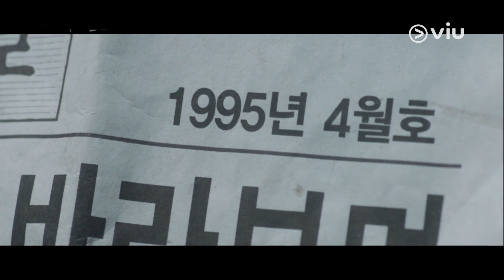รยออุน ชวนดูซีรีส์ Twinkling Watermelon | ดูได้ที่ Viu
สัมภาษณ์พิเศษ รยออุน พระเอกหนุ่มหน้าใส TwinklingWatermelon กับการมาประเทศไทยครั้งแรก ในเทศกาลงานกรี๊ดรวมแฟนมีตแห่งชาติ ViuScreamDates ที่มาตกแฟน ๆ เข้าด้อมรัว ๆ

▶ ดูคลิปเต็มได้ที่ K1 Entertainment News ที่ Viu
▶ รับชมซีรีส์ Twinkling Watermelon EP.1 ได้ที่นี่

ชื่อเรื่อง : Twinkling Watermelon
ประเภท : โรแมนติก / แฟนตาซี
จำนวนตอน : 16
ออกอากาศช่อง : Viu Originals
นำแสดงโดย : รยออุน, ชเวฮยอนอุค, ซอลอินอา, ชินอึนซู